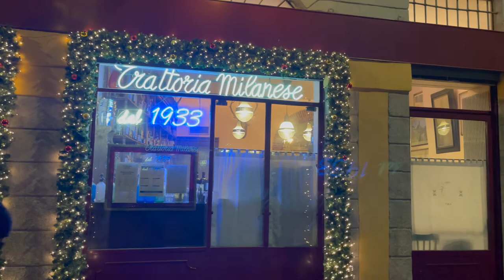EATING MINESTRONE SOUP IN THE CITY THAT INVENTED IT, MILAN, ITALY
In this episode of Tasting Travel, we are in Milan, Italy where we check out the rooftop and spires of the Duomo Milano. then we head over to Trattoria Milanese to experience their Gorgonzola Gnocchi and their world-famous Minestrone Soup .

Tastingtravel.online

Affilliate links

shorturl.at/dfsB3